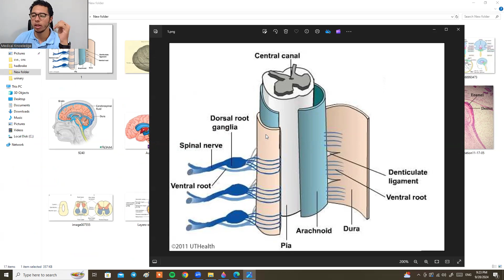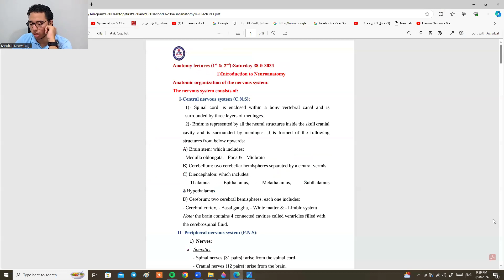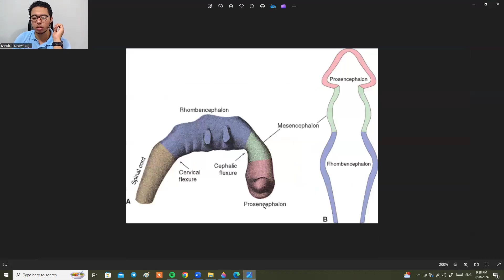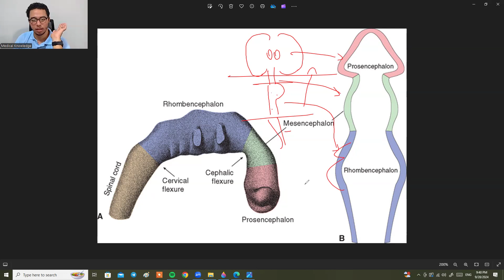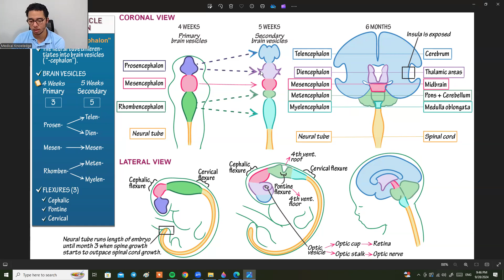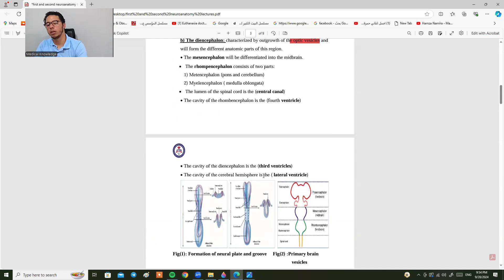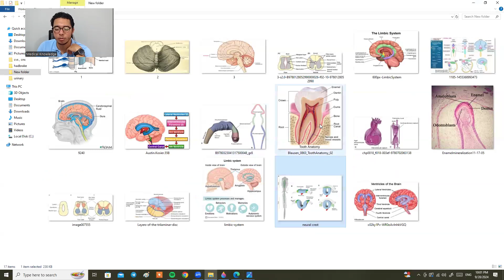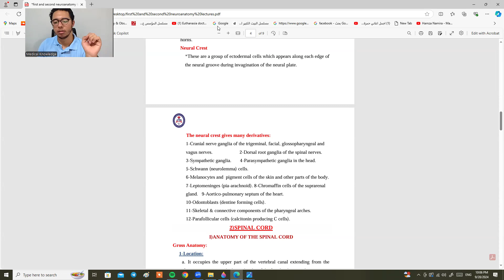Anatomy Neuroscience 2 ( development of spinal cord ) 2024 - Dr kamel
medicine
anatomy
module
neuroscience